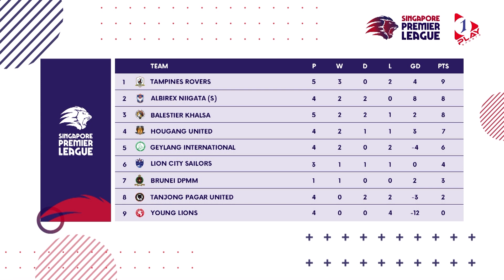The SPL Show [Episode #8]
🚨 The SPL Show welcomes Hougang United Football Club on set! 🐆

The cheetahs came away with a big victory over the weekend against Tampines Rovers. We analyse their performance and all the other matches with Emmeric Ong & Firdaus Kassim. 🇸🇬️⚽️

🤝 In association with AIA Singapore Premier League & Football Association of Singapore.